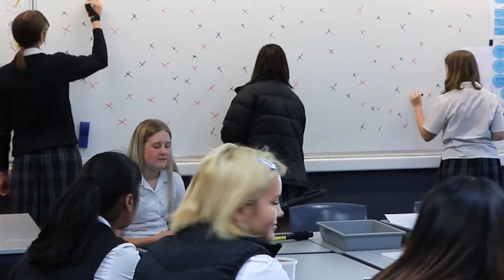Ārahi @ NCG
See what students say about ārahi, which is the mentoring & well-being programme at Nelson College for Girls.